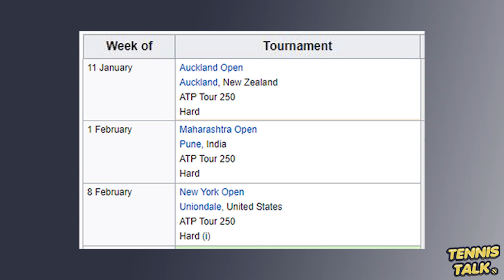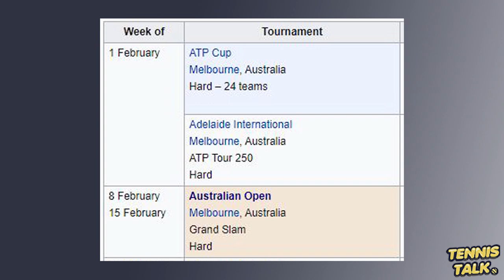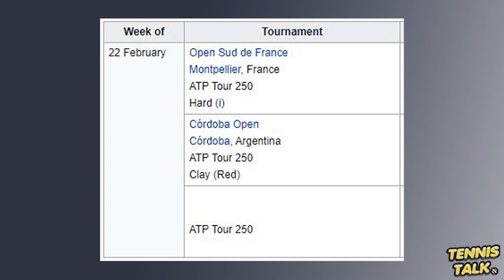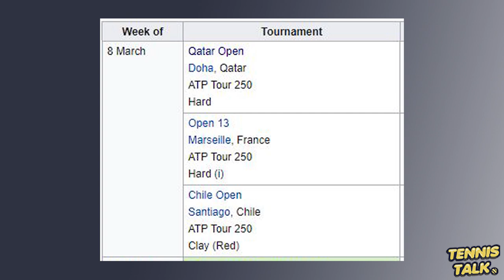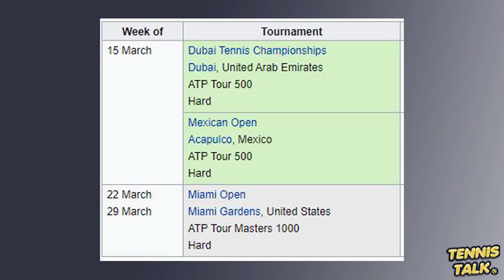New ATP Tour 2021 CALENDAR Out Now | Tennis News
The ATP schedule for the first quarter of 2021 is out and there are some surprise events starting off in January 2021. With Indian Wells cancelled/postponed March has plenty of new events to talk about.